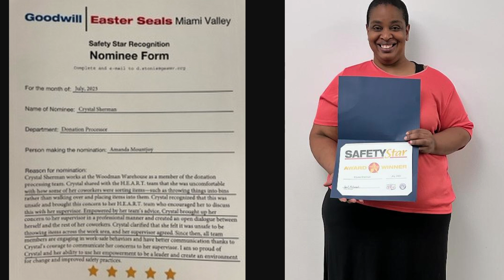Weekly Video - We have some amazing employees!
Sept 30th - Greene County Prom, Wizard of Oz theme! For more info reach out to:

Recap - Dayton CCC open house & TI Golf outing

Do you want to partner with Toward Independence? We'd love to talk to you!

Shout outs to Mary Allen, Greene County CCC and the Tennessee home!